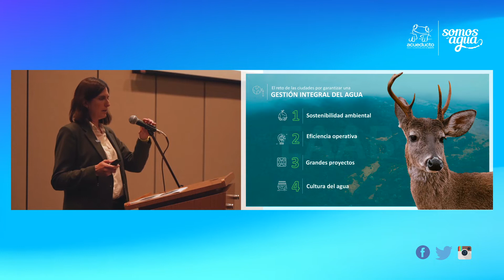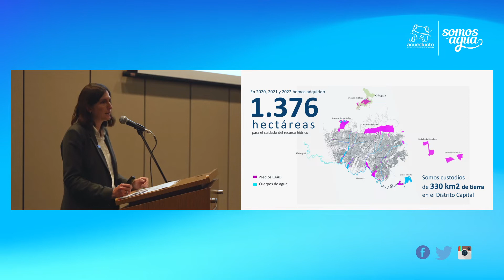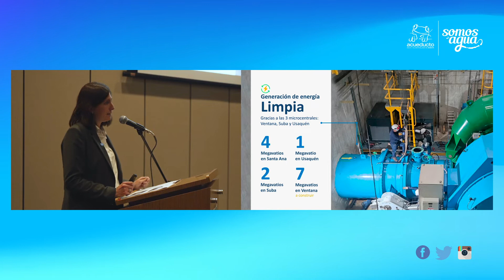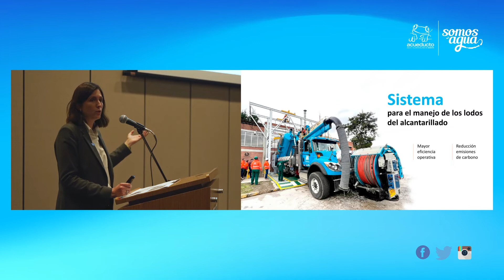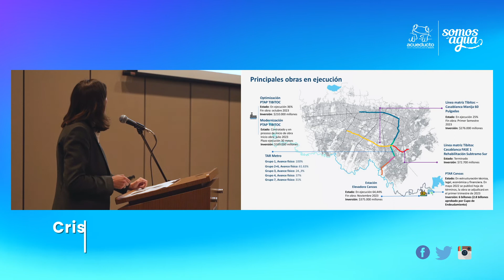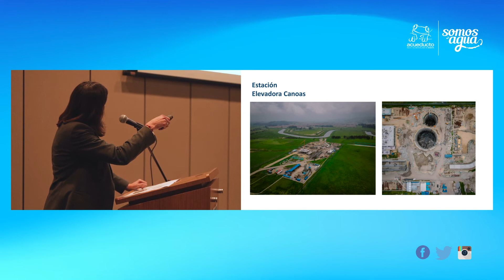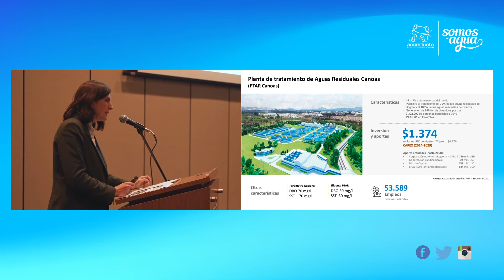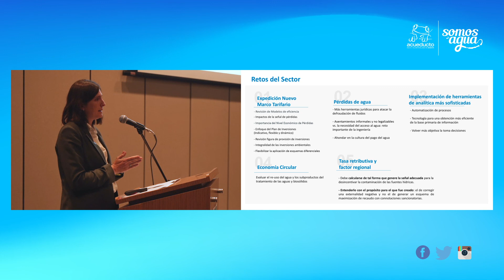El reto de las ciudades para garantizar una gestión integral del agua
nuestra gerente general, Cristina Arango, participó en la versión 65 del congreso de Acodal y habló de los avances que hace la Empresa de Acueducto y Alcantarillado de Bogotá para garantizar una gestión integral del agua